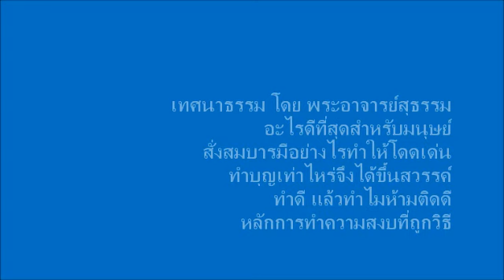มหัศจรรย์ธรรมะพระอาจารย์สุธรรม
อยากให้ท่านฟังทุกวันทุกตอนที่ผมได้ อัปโหลด ชุมพร บำเพ็ญ